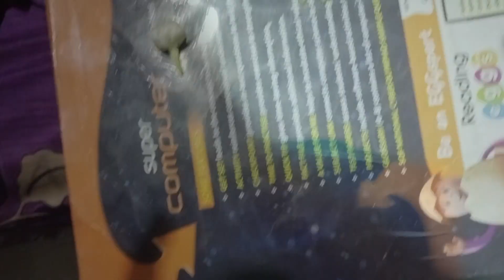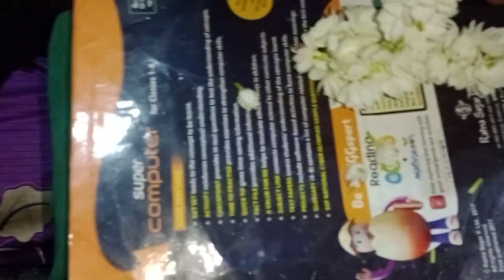மல்லி பூ கட்டுதல்